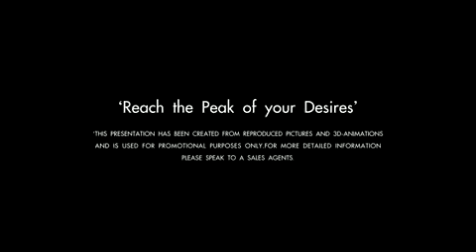Køb en Luksus lejlighed på toppen af Pattaya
The Peak Towers er en 30 etage høj luksus tower i den hyggelige Beach-området på toppen af Pratumnak Hill Meget efterspurgt som en førsteklasses beliggenhed. The Peak Tower beliggende kun få hundere meter fra stranden i det eftertragtede Pratumnak Hill område lige ved siden af Pattaya by, med nem adgang fra motorvejen.